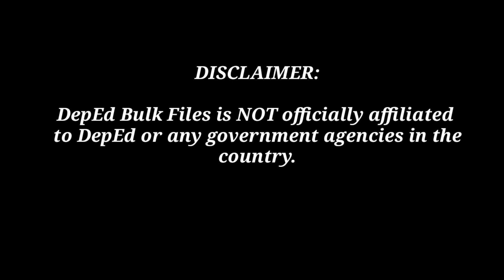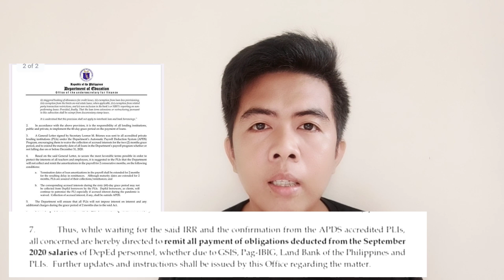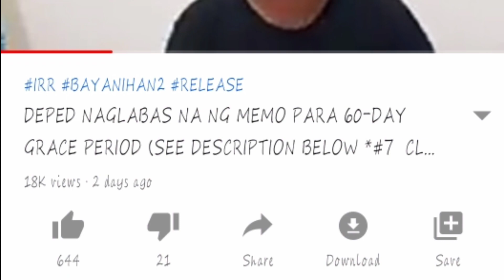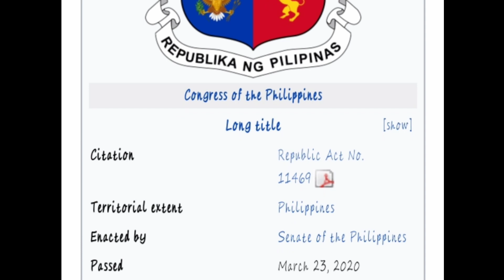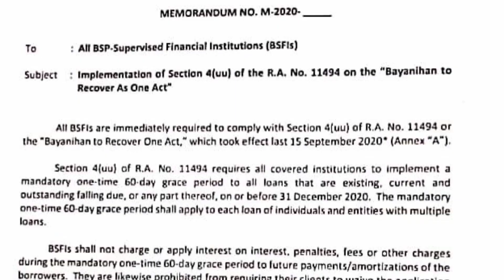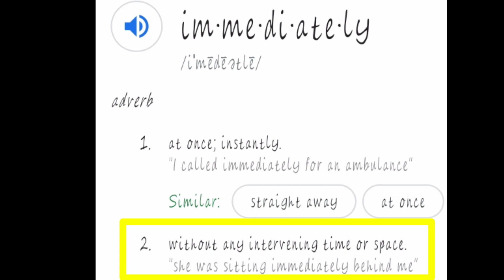SEPTEMBER REFUND: POSIBLE SA BAYANIHAN 2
Posible ang September Refund Ayon na rin sa Interview sa BSP GOV. BENJAMIN DIOKNO
Tungkol sa 60-Day Grace Period.
Watch to more info .

OTHER INFO FOR BAYANIHAN 1:

Under the IRR issued by the Department of Finance on April 1, all lenders, including those under the supervision of the SEC, shall apply the 30-day grace period to all loans with principal and/or interest falling due during the enhanced community quarantine from March 17 to April 12.

MARAMI ANG NAGCOMPLY na FINANCIAL INSTITUTIONS MALIBAN SA MGA accredited na PLI's na kasali sa APDS ng DEPED pero nagcomply din kinalaunan kaya lang pumatak na ito ng buwan ng April.

The IRR also covers banks, quasi-banks, non-stock savings and loan associations, credit card issuers, pawnshops and other credit-granting financial institutions under the supervision of the Bangko Sentral ng Pilipinas and Cooperative Development Authority, whether public or private, including the Government Service Insurance System (GSIS), Social Security System (SSS) and Pag-IBIG Fund.

The IRR took effect immediately upon publication in a newspaper. The mandatory grace period shall be extended automatically if the President extends the quarantine period.

Bayanihan 2 PIRMADO NA NG PANGULO